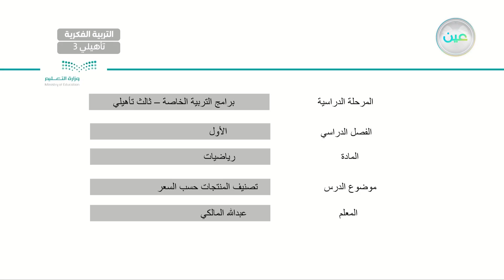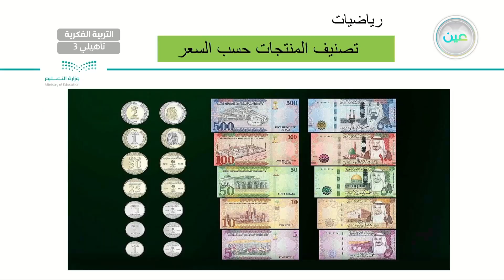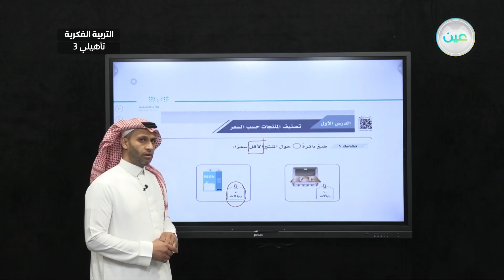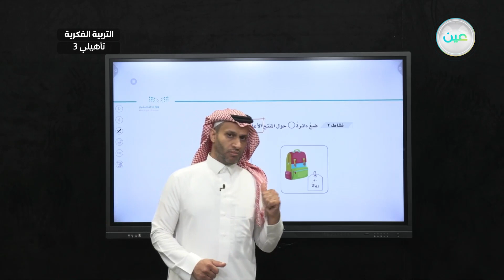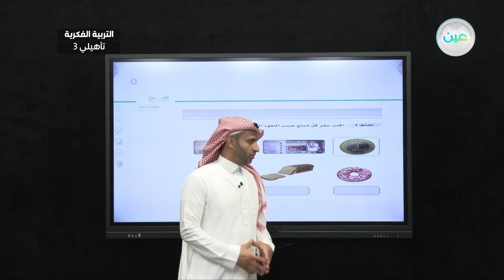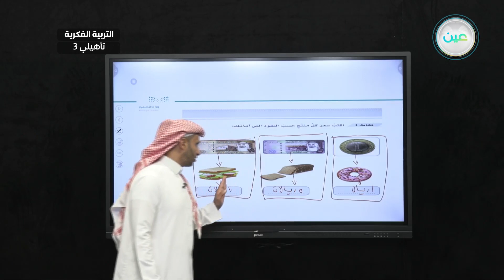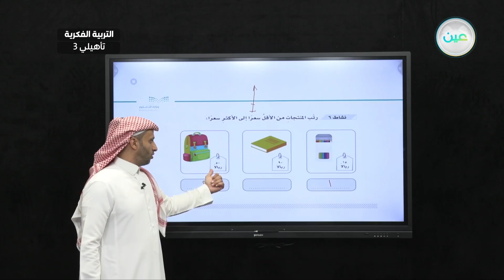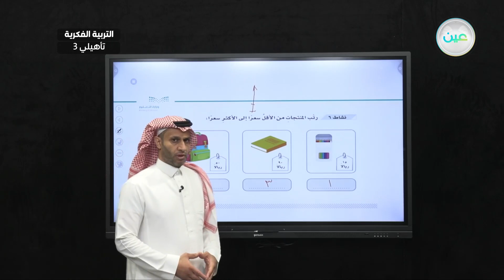تصنيف المنتجات حسب السعر(13) - رياضيات - ثالث تأهيلي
الحصة 30 - الأحد - الأسبوع الرابع - ثالث تأهيلي